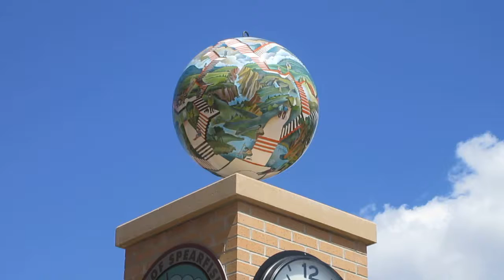Our Home Clock Tower Termesphere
This is a 36" Termesphere on the top of a clock tower called Our Home in Spearfish SD.  This sphere is turned by a wheel on the bottom of the clock tower.  Gears work their way up to the gear turning the sphere.  Stairs wander in and out, up and down within the mountains of Spearfish.   People are busy on the stairs doing many different activities.